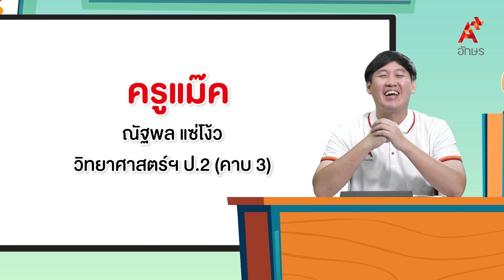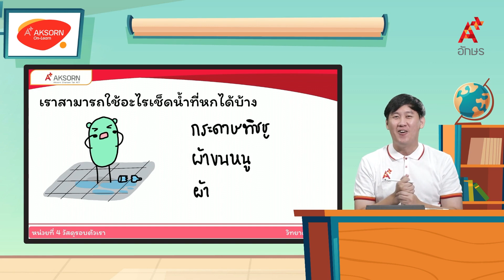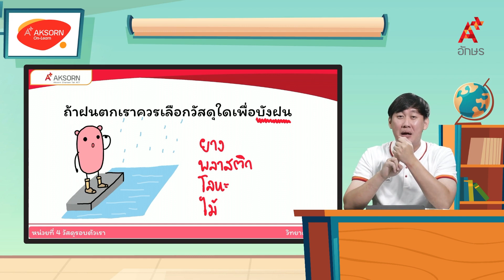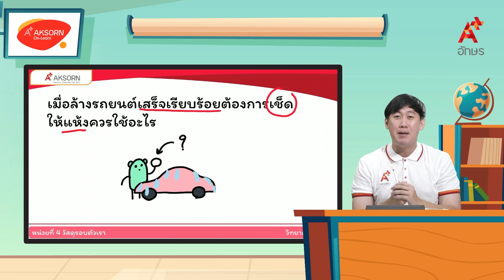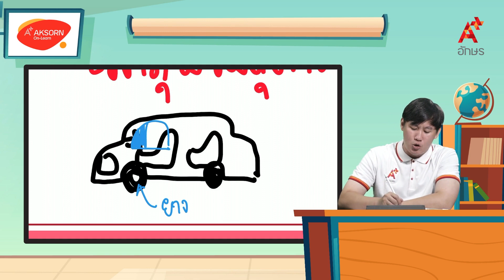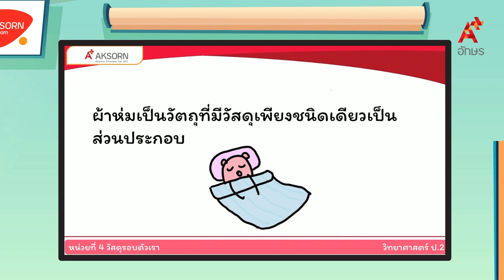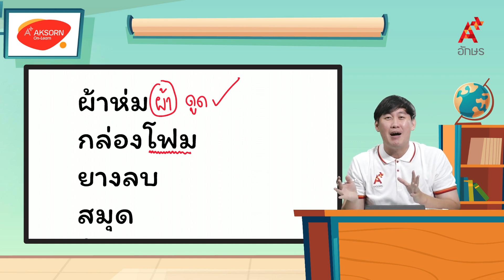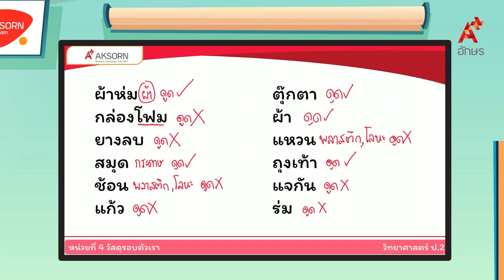การใช้ประโยชน์จากการดูดซับน้ำของวัสดุ | วิทยาศาสตร์ ป.2 หน่วยที่ 4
วิทยาศาสตร์และเทคโนโลยี ป.2 เล่ม 2 หน่วยการเรียนรู้ที่ 4 วัสดุรอบตัวเรา การใช้ประโยชน์จากการดูดซับน้ำของวัสดุ